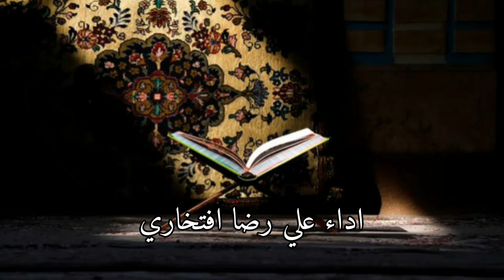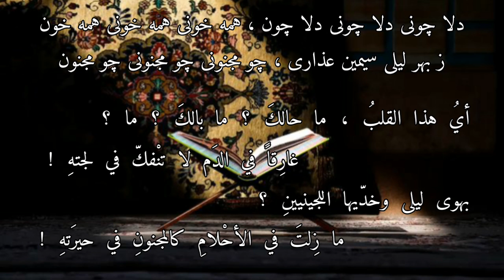رباعيات بابا طاهر . علي رضا افتخاري . (٢)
رباعيات بابا طاهر الهمداني
ترجمة الشاعر صالح الجعفري
اداء المطرب علي رضا افتخاري

تن محنت کشی دیرم خدایا
دل با غم خوشی دیرم خدایا
( دل حسرت کشی دیرم خدایا )
زشوق مسکن و داد غریبی
به سینه آتشی دیرم خدایا
۲
170

يا إلهي لي جسمٌ مستدِيمٌ في العَذابِ
يا إلهي لي قلبٌ مستقيمُ الحسراتِ
ولِشَوقي وحنِيني لدياري واغترَابي
ليَ صدرٌ ساطُع الشَوق ذكيُ الخفقاتِ

نمیدانم که سرگردان چرایم(نزونم مو)
گهی نالان گهی گریان چرایم
همه دردی بدوران یافت درمان(همه درمانش بی درد داران)
ندانم مو که بیدرمان چرایم
۱۶۷
73

ليتني أعْرِفُ أسبَابَ شُرُودي والهياج
ليتني أعرِفُ ما سِرّ أنيني والبكاء
كلّ شاكٍ واجدٌ في الطبِّ برءاً وعلاج
غيرَ أني لمْ أجدْ للآن ما فيه شِفائي

خوشا آنانکه پا از سر ندونند
مثال شعله خشک وتر ندونند
کنشت و کعبه و بتخانه و دیر
سرائی خالی از دلبر ندونند
۴۶
27
يا هناهُ لمْ يميزْ رأسَهُ من قدَميه
ليسَ يدري أيما العودَينِ أذكى للهيب
كلمَا نالَ رِضَاهُ معبدُ صَلّى إليه
أينما وَلى رأى قدّامهُ وَجه الحبيب

زهجرانت هزار اندیشه دیرم(ز بخت بد)
همیشه زهر غم در شیشه دیرم
ز نا سازی بخت و گردش چرخ
فغان و آه و زاری پیشه دیرم
۱۲۵
263

نكدُ الطالع قد أغرَقَ رَأسِي بالهمُوم
وكؤوسي مِن سمومِ الغمِّ ملأى مُفعمة *
وانحرَافُ الطالعِ الناكدِ والدّهرِ الغشوم
زَوَّدا عمْرِيَ وقدَ الحسرَاتِ المؤلمة
* نكد الطالع : سوء الطالع . مفعمة : مليئة . الغشوم : الظالم ، الغاصب .

بسر غیر ته سودائی ندیرم
بدل جز ته تمنائی ندیرم
خدا دونه که در بازار عشقت
بجز جان هیچ کالائی ندیرم
۱۲۷
186

ما تمَنى القلبُ إلاكَ ولا لحظة عَين
ما سَرَى في خاطِري فكْرٌ سِوَى شوقي إليك
جِئتُ سُوقَ العشقَ فيمَن جَاءهُ صِفرَ اليَدين
ليسَ عندي غيرُ رُوحِي ، وهو ذا بينَ يدَيك

بعمر خویشتن تا یاد دیرم
ز هجرت ناله و فریاد دیرم
ندارم خاطر شادی بخاطر
همیشه خاطر نا شاد دیرم
دقیقه ۱۰ و۵ث ؟؟؟؟
هي الرباعبة 262 عند صالح الجعفري صفحة 279

أنا للحدِّ الذِي أذكرَهُ مِنْ عمري
عشْتُ مِنْ هجْرِك نَوحَاً وأنيناً وحَنين
ما عرِفتُ الاُنسَ بالعينِ ولا بالأثرِ
بلْ عرِفتُ الحُزْنَ والكرْبَ على مَرْ السنين

مو که آشفته حالم چون ننالم(مو كه افسرده)
شکسته پر و بالم چون ننالم
همه گویند فلانی چند نالی
تو آیی در خیالم چون ننالم
۱۴۱
75

كيفَ لي بالصَبر فيما أنا فيه من شقاء ؟
ليتَ شعري أيطِيقُ الصبرَ مكسورُ الجناح ؟
قيلَ يا هذا أقلّ النوحَ ، واجنحْ للعزاء
أيها الشاغلُ بالي ، كلّ شغلي بالنواح

چه خوش بی‌مهربانی هر دو سر بی
که یکسر مهربانی دردسر بی
اگر مجنون دل شوریده‌ای داشت
دل لیلی از آن شوریده تر بی
۲۸۵
245

سَعدَ القلبان كلٌّ منهمَا يذكو غرَامَا
وَغرامُ القلبِ يذكو وَحْدَهُ داءٌ عضال
إنْ يكنْ قد جُنّ قيسٌ بهوى ليلى فهامَا
فبليلى ضِعفُ مَا أوقعَ قيسَاً بالغرام

فلک کی بشنود آه و فغانم
بهر گردش زند آتش بجانم
یک عمری بگذرانم با غم و درد
بکام دل نگردد آسمانم
۱۵۲
145

لا أَخَالُ الفلكَ الدوّارَ يصغي لصِياحي
كلمَا دارَ اصْطلى رُوحيَ ، في وقدٍ جديد
قد تقضّى العُمرُ بِالآهاتِ تترَى ، والنواح
وسَمائي لمْ تدُرْ يومَاً كما كنتُ أُرِيد

دلا چونی
دلا خونی دلا خونی دلا خون
(دلا چونی دلا چونی دلا چون)
همه خونی همه خونی همه خون
ز بهر لیلی سیمین عذاری
چو مجنونی چو مجنونی چو مجنون
١٩٠
14

أيُ هذا القلبُ ، ما حالكَ ؟ ما بالكَ ؟ ما ؟
غارِقاً في الدَم لا تنْفكّ في لجتهِ
بهوى ليلى وخدّيها اللجينيينِ ؟
ما زِلتَ في الأحْلامِ كالمجنونِ في حيرَتهِ
اللجين : الفضة